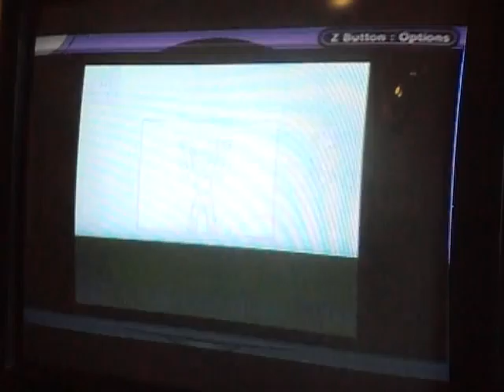edward10689 make-up episode 2 clip 1 (mario golf) part 1 of 3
OMG I can not believe I was failing to beat putts the easiest person to beat.  -.-  He was in epic mode against me the whole time.  I am very pissed off about that.  I am not happy about this not one bit.  Oh crap I hope the other character are not in epic mode too.  that would make me angrier than right now.
O. k. let's hope this does not happen again.